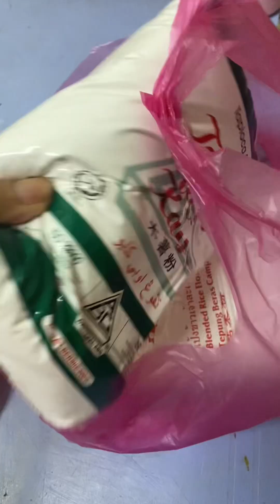Muốn ăn phải lăn vào bếp lúc 11 giờ đêm, cuộc sống ở Malaysia